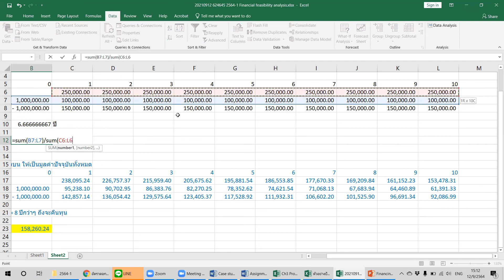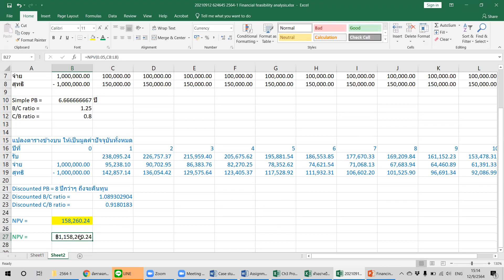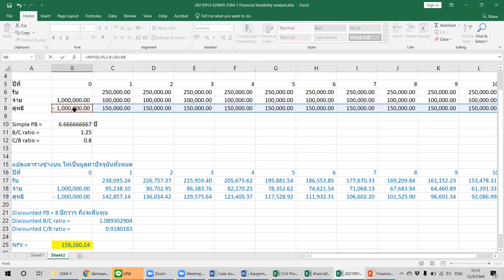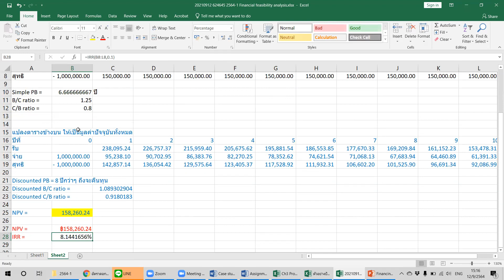DES 2564-1 EP09-07 Financial Feasibility Analysis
บันทึกการเรียนการสอนวิชา 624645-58 Design of Energy Systems

บันทึกเมื่อ: อาทิตย์ 12, 19 ก.ย. 2564